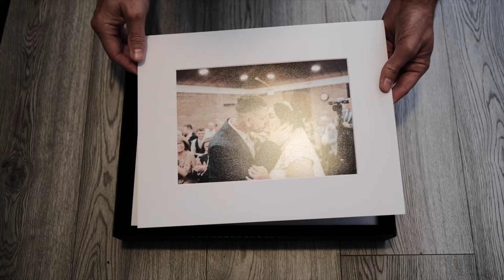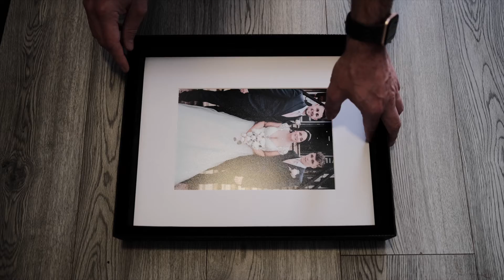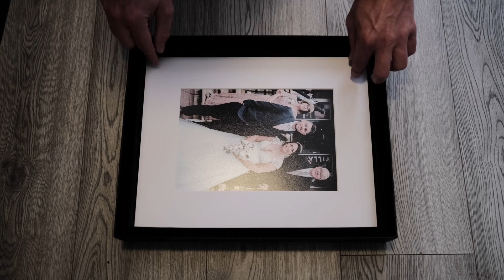Diamond Folio Presentation Box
Diamond Folio Presentation Box Preview showcasing Rebecca & Charlie's wedding images.

This gorgeous folio presentation box is constructed from heavy duty board, is designed with a lift off lid & is covered in a classically designed black diamond pattern with a very light sheen. The interior of the folio presentation box is beautifully finished in a plush black velvet.
The presentation box size is 390mm x 315mm x 62mm & contains 10 x white mounts, each with a 10"x7" fine art print.
Each mount has a single debossed line around the aperture & can be displayed in both portrait & landscape orientations.